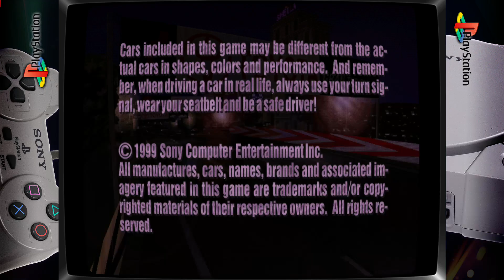Gran Turismo 2 - BEETLE PSX HW Emulator - Retroarch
shaders_glsl/crt/crt-geom.glslp

GPU: RX 580 8gb sapphire nitro+
CPU: Intel(R) Core(TM) i5-8600K CPU @ 4.50GHz
Memória: 16 GB RAM (15.94 GB RAM utilizável)
Resolução atual: 1920 x 1080, 60Hz